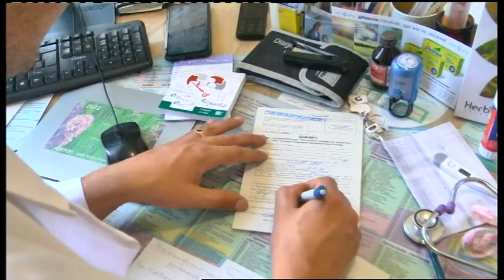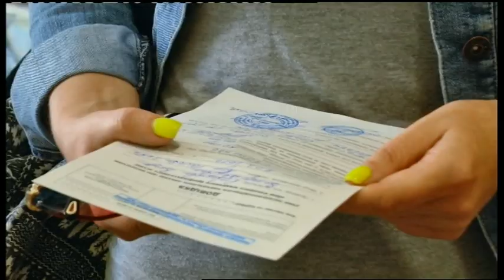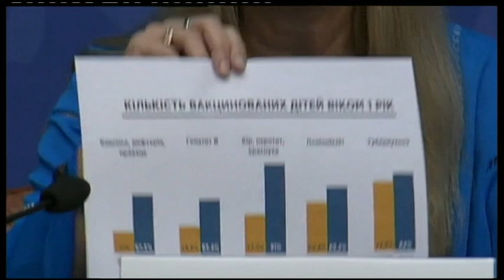17.08.2019. Новини. 19:00